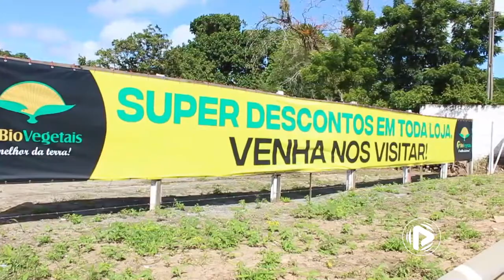Ciro Gomes é hostilizado por apoiadores do Presidente Bolsonaro